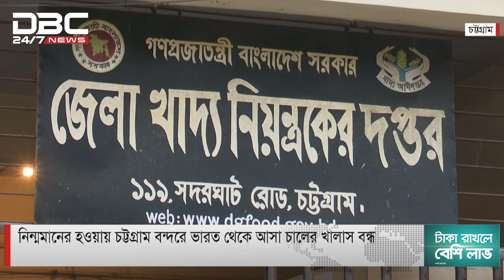ডিবিসি দেশের সংবাদ